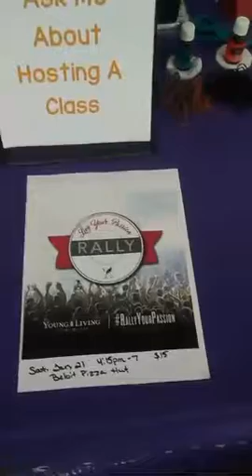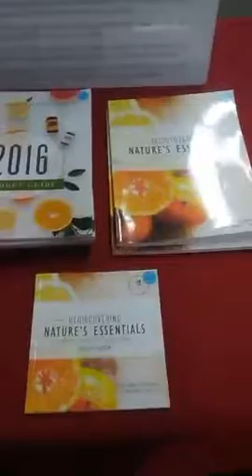February 14, 2017(4)